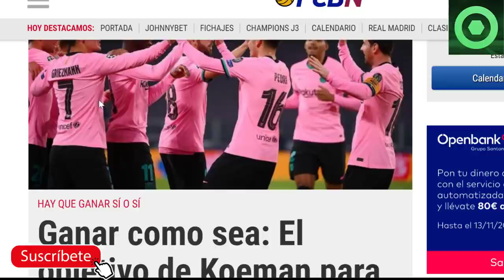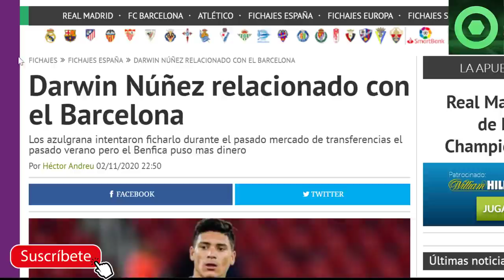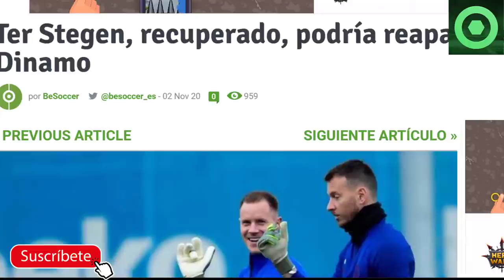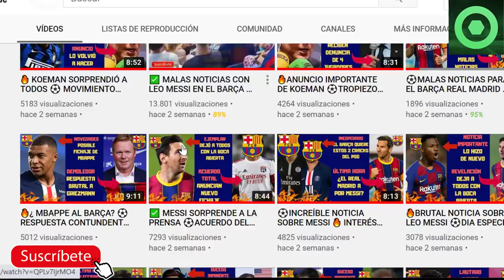🟥Emotiva noticia sobre LEO MESSI ⚽Buenas noticias con TER STEGEN 🔴Objetivo de KOEMAN para el BARÇA 🏮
Muy buenas noticias para el Barcelona con Ter Stegen, no analizamos a fondo. Además, celebramos una efeméride de Messi de nuevo espectacular. El interés por Darwin Sanchez del FC Barcelona es otro tema a tratar, además de los planes de Ronald Koeman para el Barçá este mes de septiembre.

Fuentes:
besoccer
fichajes net
fcbarcelonanoticias